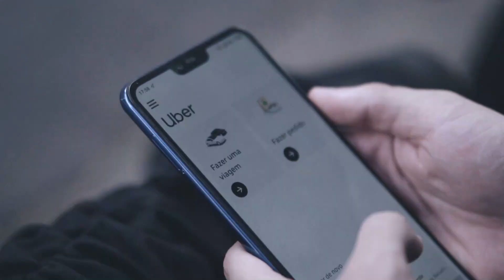UBER en ZAMORA? mas CARO que tradicional?🙊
sera bueno para los zamoranos este servicio de uber , aqui platicamos sobre este tema, velo hasta el final.
SI QUIERES QUE TE AYUDE A VENDER TU AUTO O MOTO CONTACTAME TE DEJO MI CORREO Y WATTS:
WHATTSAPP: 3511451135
GRACIAS ;)
Dale un vistazo al curso te sale muy barato en solo $99 pesos y te va servir bastante, gracias.
sigan mis paginas de facebook:
SI QUIERES UNA ASESORÍA PARA SABER COMO PONER TU
REFACCIONARÍA O SABER QUE ES LO MAS ADECUADO PARA TU AUTO  O MOTO TE DEJO MI CORREO y  WATTS y nos ponemos de acuerdo.